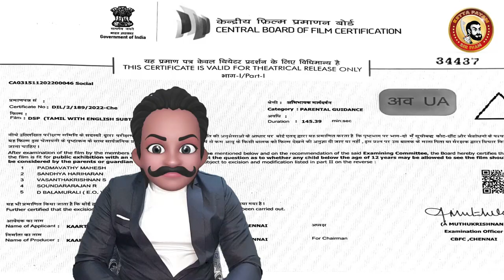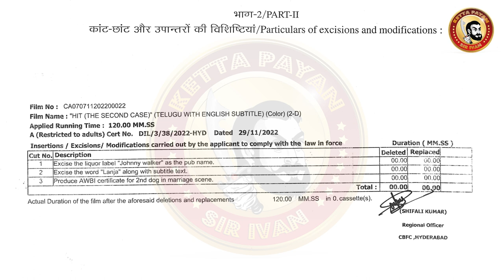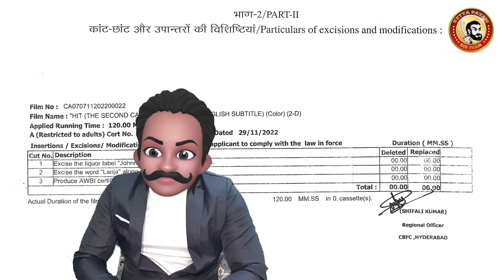DSP Deleted Scenes | Dsp Movie Deleted | Vijay Sethupathi DSP Deleted Scenes | Ponram Censor Cuts